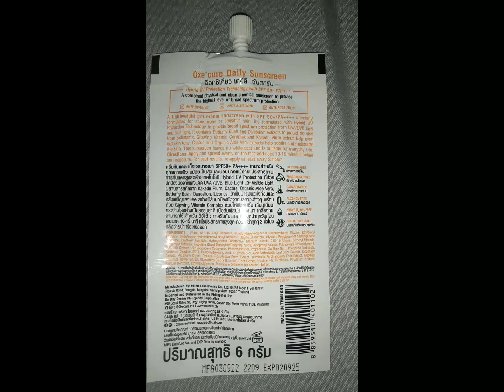oxecure daily sunscreen